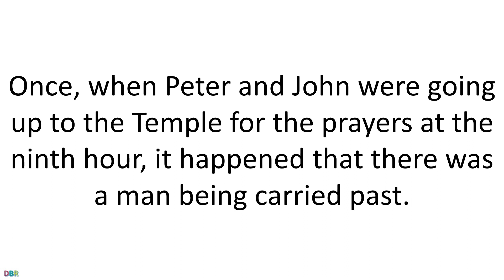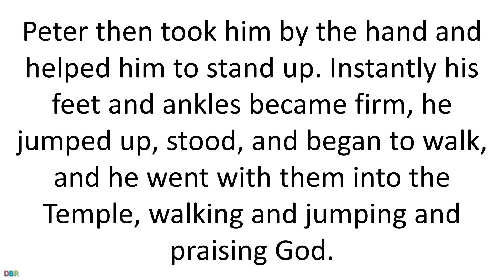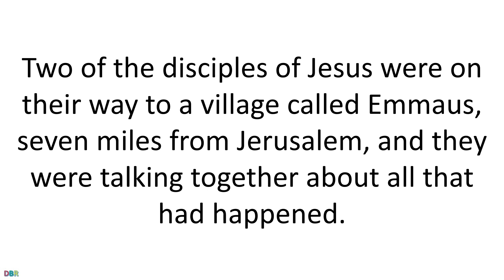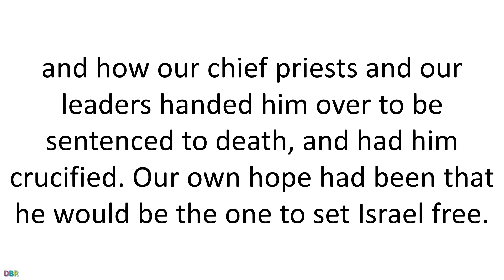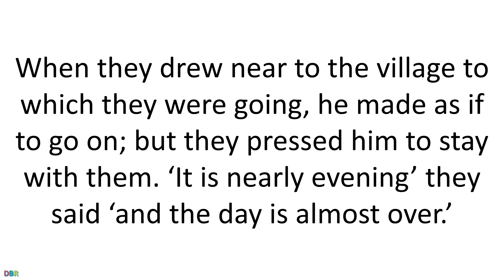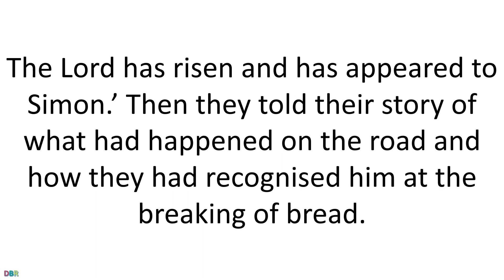20 April 2022 Catholic Mass Bible Reading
20 April 2022 Catholic Mass Bible Reading
Wednesday in the Octave of Easter
Lectionary: 263

20 April 2022

First reading
Acts 3:1-10

Once, when Peter and John were going up to the Temple for the prayers at the ninth hour, it happened that there was a man being carried past. He was a cripple from birth; and they used to put him down every day near the Temple entrance called the Beautiful Gate so that he could beg from the people going in. When this man saw Peter and John on their way into the Temple he begged from them. Both Peter and John looked straight at him and said, ‘Look at us.’ He turned to them expectantly, hoping to get something from them, but Peter said, ‘I have neither silver nor gold, but I will give you what I have: in the name of Jesus Christ the Nazarene, walk!’ Peter then took him by the hand and helped him to stand up. Instantly his feet and ankles became firm, he jumped up, stood, and began to walk, and he went with them into the Temple, walking and jumping and praising God. Everyone could see him walking and praising God, and they recognised him as the man who used to sit begging at the Beautiful Gate of the Temple. They were all astonished and unable to explain what had happened to him.

Responsorial Psalm
Psalm 104(105):1-4,6-9
Let the hearts that seek the Lord rejoice.

Give thanks to the Lord, tell his name,
make known his deeds among the peoples.
O sing to him, sing his praise;
tell all his wonderful works!

Be proud of his holy name,
Consider the Lord and his strength;
constantly seek his face.

O children of Abraham, his servant,
O sons of the Jacob he chose.
He, the Lord, is our God:
his judgements prevail in all the earth.

He remembers his covenant for ever,
his promise for a thousand generations,
the covenant he made with Abraham,
the oath he swore to Isaac.

Gospel Acclamation
Ps117:24
Alleluia, alleluia!
This day was made by the Lord:
we rejoice and are glad.
Alleluia!

Gospel
Luke 24:13-35

Two of the disciples of Jesus were on their way to a village called Emmaus, seven miles from Jerusalem, and they were talking together about all that had happened. Now as they talked this over, Jesus himself came up and walked by their side; but something prevented them from recognising him. He said to them, ‘What matters are you discussing as you walk along?’ They stopped short, their faces downcast.
Then one of them, called Cleopas, answered him, ‘You must be the only person staying in Jerusalem who does not know the things that have been happening there these last few days.’ ‘What things?’ he asked. ‘All about Jesus of Nazareth’ they answered ‘who proved he was a great prophet by the things he said and did in the sight of God and of the whole people; and how our chief priests and our leaders handed him over to be sentenced to death, and had him crucified. Our own hope had been that he would be the one to set Israel free. And this is not all: two whole days have gone by since it all happened; and some women from our group have astounded us: they went to the tomb in the early morning, and when they did not find the body, they came back to tell us they had seen a vision of angels who declared he was alive. Some of our friends went to the tomb and found everything exactly as the women had reported, but of him they saw nothing.’
Then he said to them, ‘You foolish men! So slow to believe the full message of the prophets! Was it not ordained that the Christ should suffer and so enter into his glory?’ Then, starting with Moses and going through all the prophets, he explained to them the passages throughout the scriptures that were about himself.
When they drew near to the village to which they were going, he made as if to go on; but they pressed him to stay with them. ‘It is nearly evening’ they said ‘and the day is almost over.’ So he went in to stay with them. Now while he was with them at table, he took the bread and said the blessing; then he broke it and handed it to them. And their eyes were opened and they recognised him; but he had vanished from their sight. Then they said to each other, ‘Did not our hearts burn within us as he talked to us on the road and explained the scriptures to us?’
They set out that instant and returned to Jerusalem. There they found the Eleven assembled together with their companions, who said to them, ‘Yes, it is true. The Lord has risen and has appeared to Simon.’ Then they told their story of what had happened on the road and how they had recognised him at the breaking of bread.